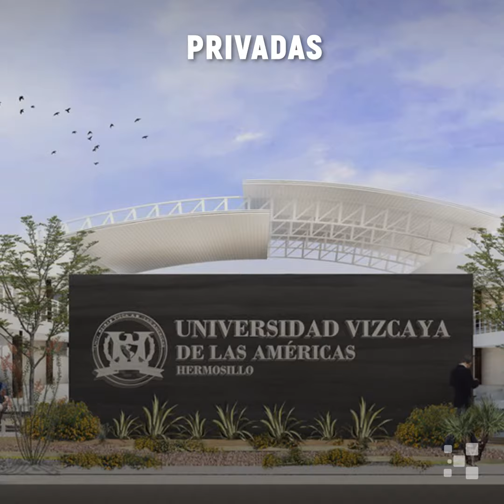Universidades Públicas y Privadas en Hermosillo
Estas son algunas de las universidades, institutos y centros de estudios que Hermosillo ofrece para todo aquel hermosillense que guste superarse y elevar sus estudios.